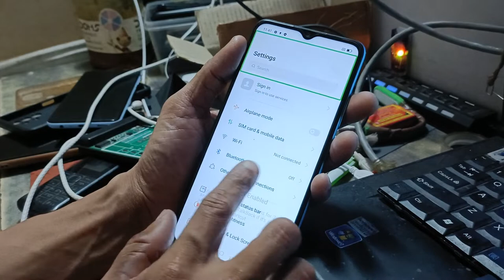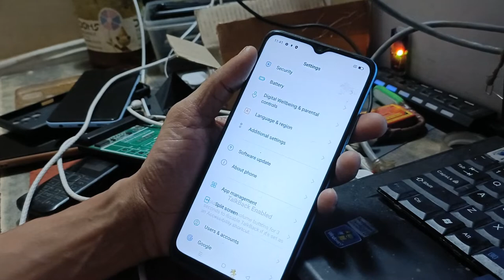how to fix hang touch oppo a15s CPH 2185 touch not working properly ithelper